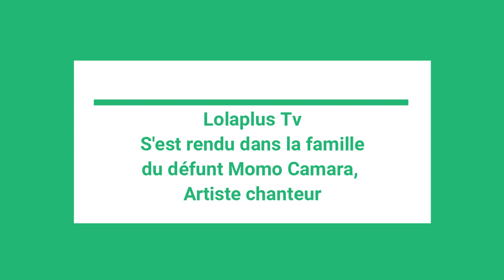Guinée/Page Noire : L'artiste Momo Camara n'est plus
Boite Postale : 4352 Conakry
Adresse : A121 Grand Marché de Conakry Dabondy Commune de Matam